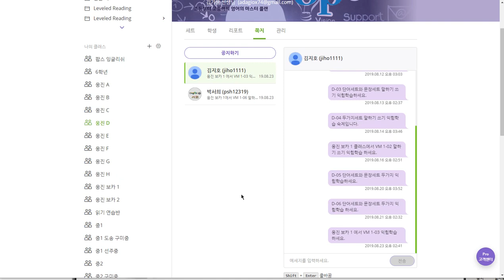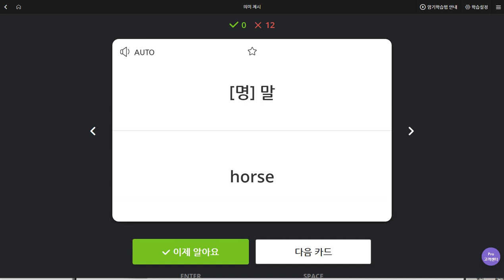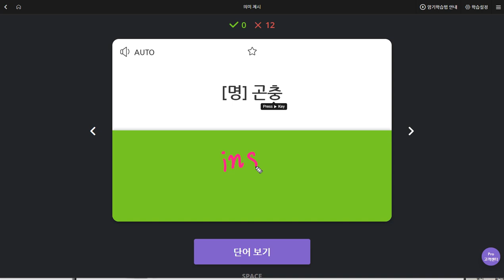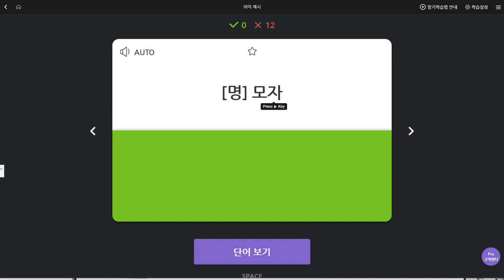김지호 2019 08 27 일대일